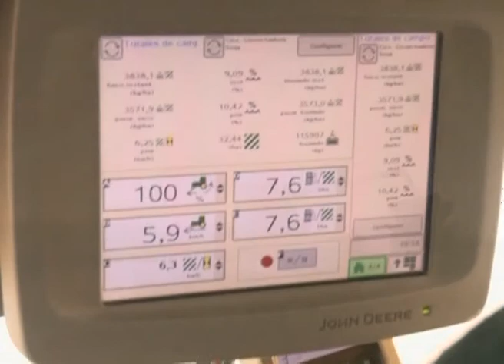Certificación de 200 hectáreas en las masnos de una empresa santafesina.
La certificación de la producción agrícola promete beneficios en la gestión y la eficiencia agronómica pero también oportunidades comerciales. Este plus también puede ser capturado por empresas que certifican menos de 200 hectáreas como Agronomía Gauchat.